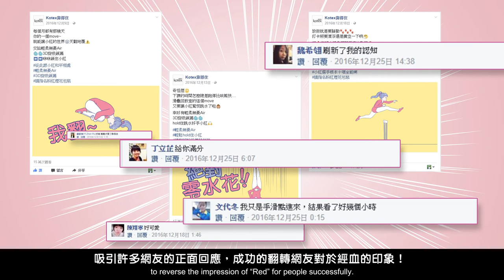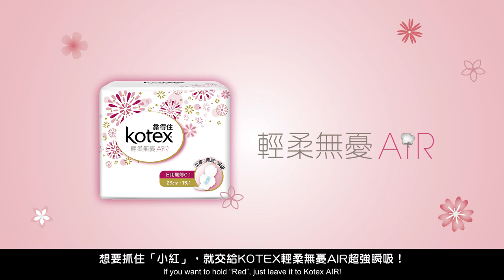Kotex社群操作"小紅運動匯" Case Film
「經血」往往被塑造成是血腥的、有點難啟齒的、甚至是髒髒的。
在台灣，我們甚至取了很多小名來稱呼「它」，減少談到「它」時的尷尬情況。

我們該如何用什麼「比較不尷尬」的方式跟消費者溝通？
我們要扭轉經血的可怕印象，就讓小紅本人來說吧！
結合當紅插畫家，量身打造最懂女孩兒的網紅「小紅」，化身為體操選手的活潑形象。

以運動匯主題、挑戰各種運動項目，在每個女孩需要做出大動作的瞬間，用小紅來演出代表經血的流動並被瞬間吸收，完美演繹經期瞬間。
可愛活潑的擬人動畫，加深女孩們對於產品超強瞬吸特色！